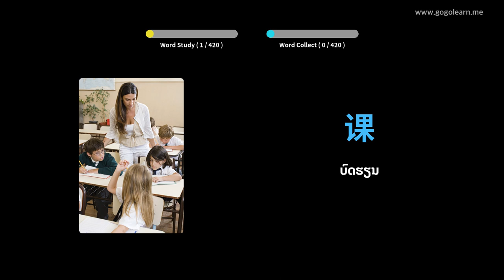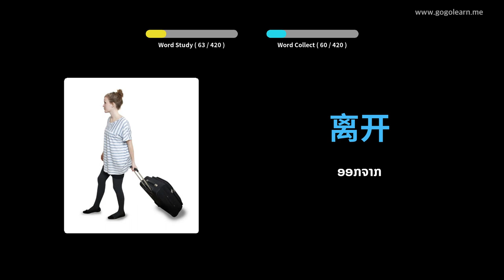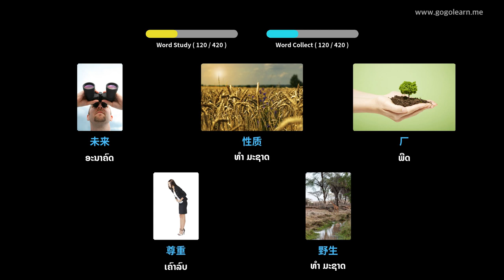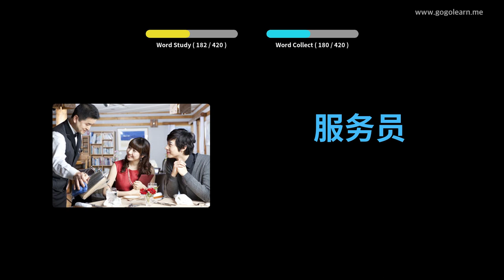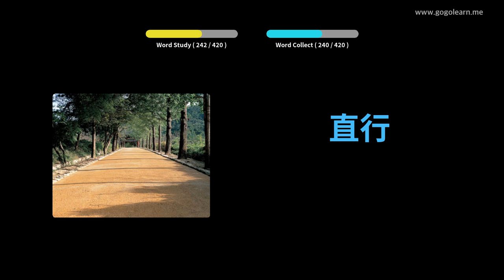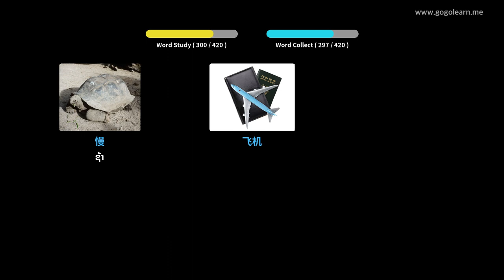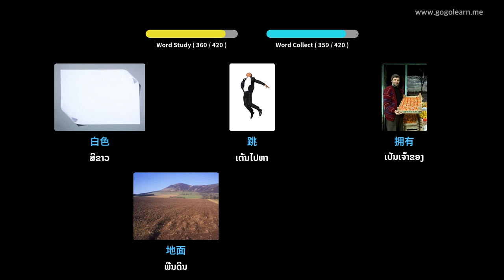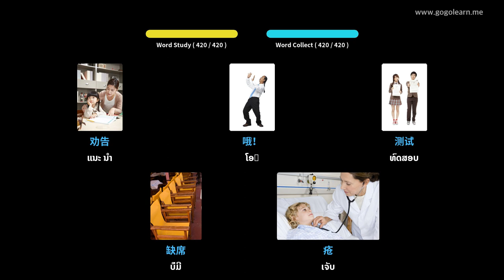ໂຮງຮຽນມັດທະຍົມສຶກສາ ຄຳ ສັບພາສາຈີນ 1 | Golearn